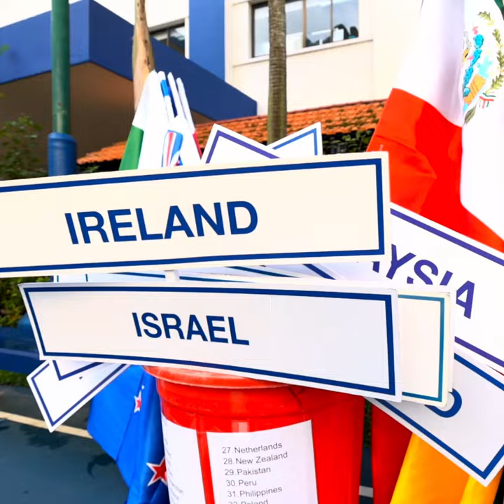[Recap Video] 30 Years of Diversity - Celebration of Cultures Day: Flag Parade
🌟 Join us for a special rewind of our 30th Anniversary Celebration of Cultures, an unforgettable event that brought together students, parents, and staff in a fantastic flag parade 🚩🎉. Experience the rich tapestry of our diverse community, as well as the pride of our longest-serving staff and students who led the way with our 30th-anniversary flag. Discover the joy and unity that made this milestone celebration truly exceptional! 🦾